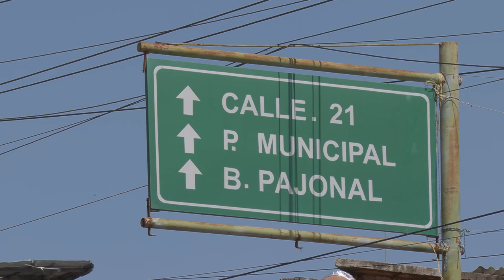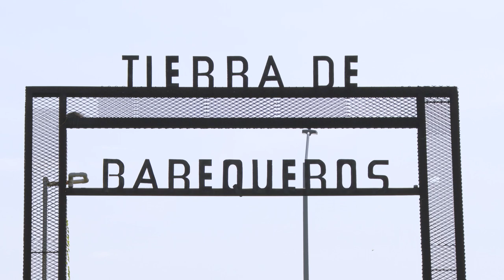Caucasia - Crónica [EPM va, Camino al Barrio] -Telemedellín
El 12 de abril de 1886, unos expedicionarios encabezados por Don Clemente Arrieta, reconocido por recolectar plantas medicinales, minero, agricultor, arriero de ganado e intérprete de la flauta de pito, llegaron a un paraje del municipio de Cáceres y construyeron 10 chozas. Allí nació el municipio de Caucasia.

Caucasia fue el mayor productor de oro en Colombia. Hoy en día, es la capital comercial del bajo cauca y el municipio de mayor población donde se abastecen de víveres, abarrotes e insumos a múltiples municipios. Además, es considerado el mayor productor de ganado.

EPM mantiene su compromiso de continuar trabajando en los programas sociales y ambientales gestados después de la contingencia de Hidroituango.

Conoce más sobre este proyecto en EPMVaCaminoAlBarrio, este domingo, 19 de noviembre, a las 7:30 p. m.